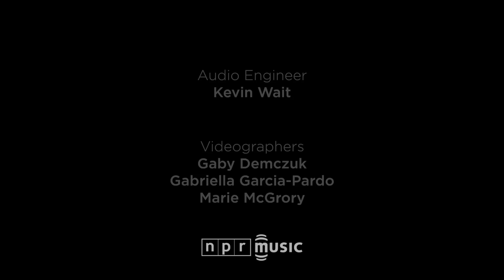Alice Russell: NPR Music Tiny Desk Concert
There's nothing restrained about Alice Russell's performance. It's emotionally fiery from the start and gets hotter and grittier, especially when she's singing "To Dust," the title track to her first new album in almost five years.

Alice Russell is a classic soul infused singer — close your eyes and it's easy to hear a southern drawl, but surprisingly, she's a Brit. American infused R&B from Britain has a long history going back to the 1960s with Dusty Springfield and including 21st century artists like Adele and Alice Russell. Alice Russell also tends to include a dose of electronica in her arrangements. Russell has been making great soul music for 10 plus years. To Dust is her fifth album. Which may be the only reason too many people don't yet know this artist. This stuff is as powerful as any American singer singing soul in the 21st century. Maybe this is your well overdue introduction --BOB BOILEN

SET LIST

"To Dust"
"For A While"
"Heartbreaker"

CREDITS

Producer: Bob Boilen
Editor: Parker Miles Blohm
Audio Engineer: Kevin Wait
Videographers: Gabriella Demczuk, Gabriella Garcia-Pardo, Marie McGrory